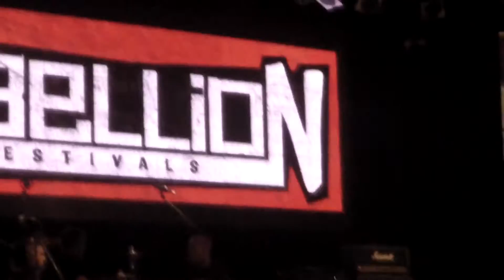BISHOPS GREEN (PART SET) REBELLION 2014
PLEASE CHECK MY PAGE FOR THE REST OF THE SET